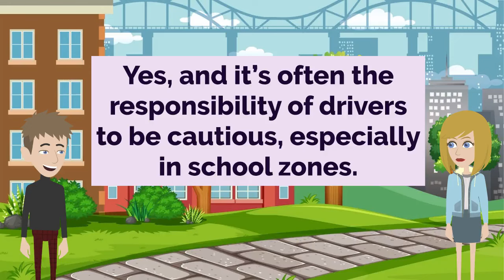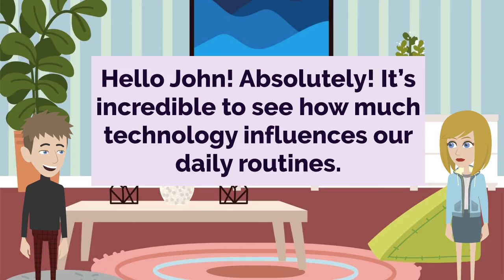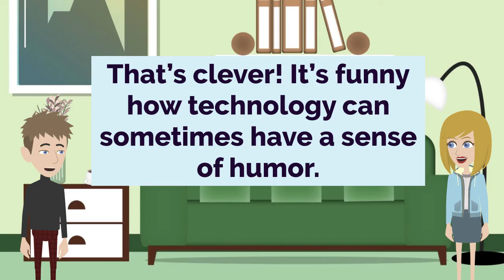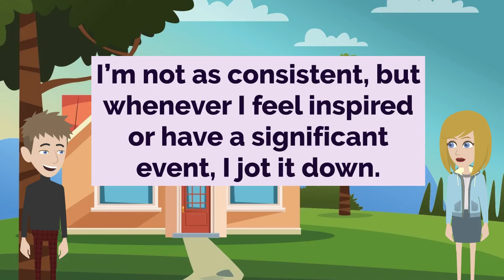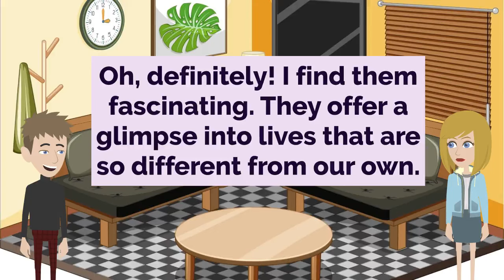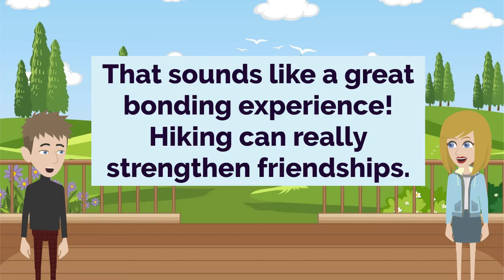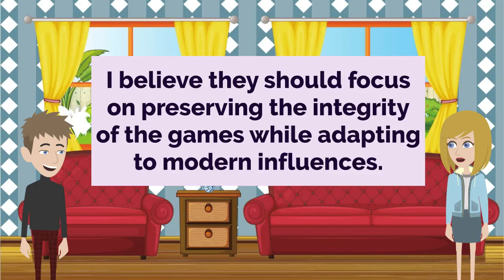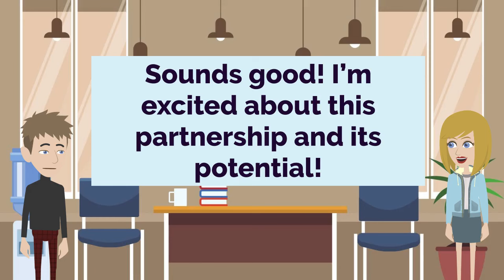English Practice Episode 366 - The Most Effective Way to Improve Listening and Speaking Skill